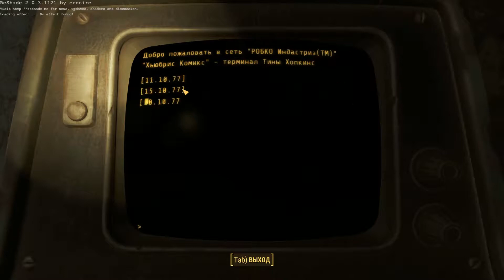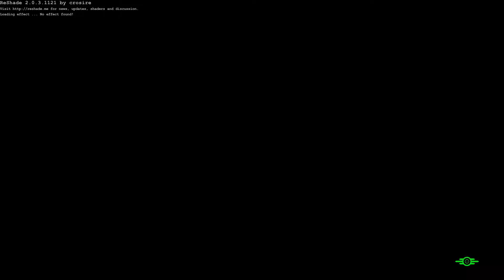Fallout 4 #3 - Название опять не придумал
Третья серия фолыча, микро говно, я это знаю, и хочу исправить, пока нет денег